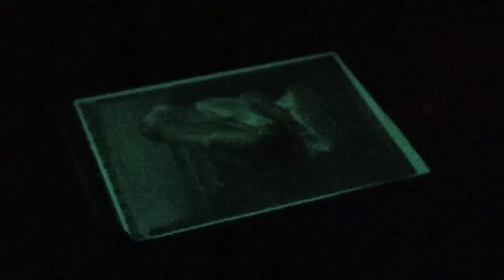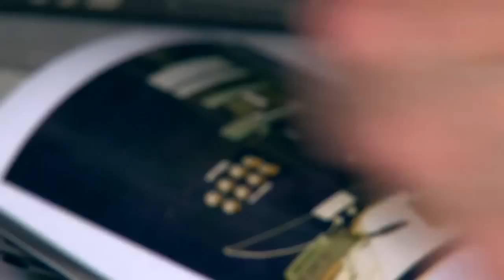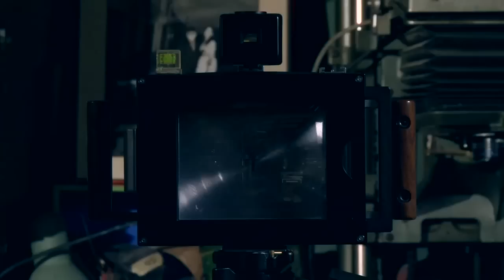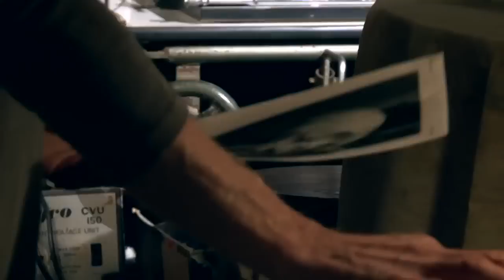The dying art of the photographic darkroom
Mysterious, even magical -- there are few spaces quite like the photographer's darkroom, not least because, with the march of digital technology, it is rapidly becoming part of photographic history. Artist Richard Nicholson has set out to capture these fast-disappearing spaces, photographing darkrooms -- and the memories they hold -- across London.